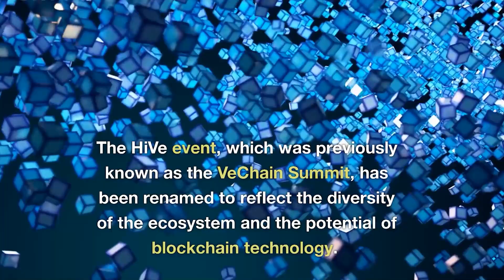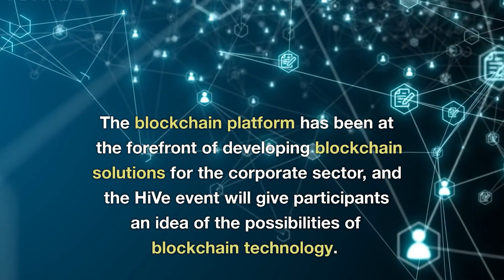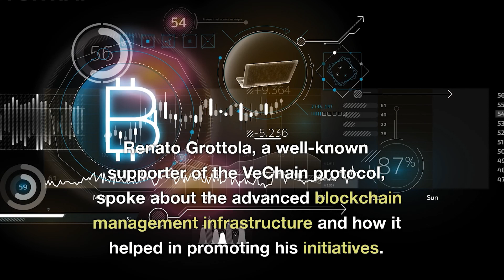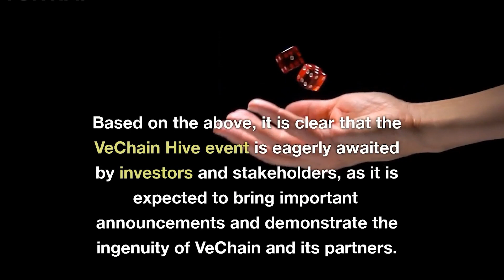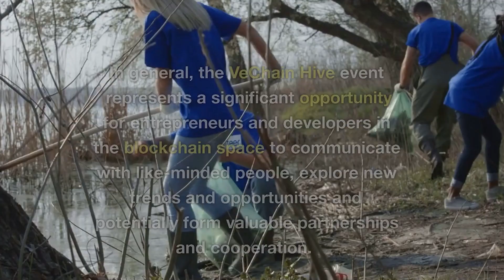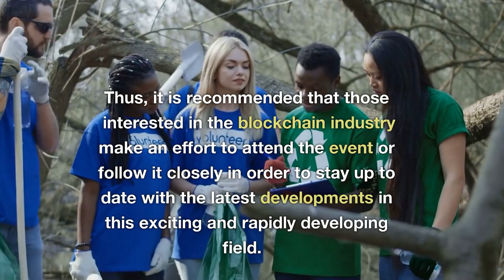VeChain Hive Investors are getting ready to expect big news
The video discusses the upcoming VeChain Have event, which aims to demonstrate the implementation of blockchain in enterprises and sustainable solutions. This event is long-awaited, and investors are looking forward to high-profile announcements from the Ve Chain Foundation. It also highlights the importance of stakeholder engagement and diversity in the governance infrastructure to promote blockchain initiatives.